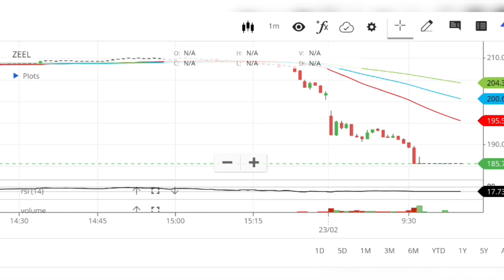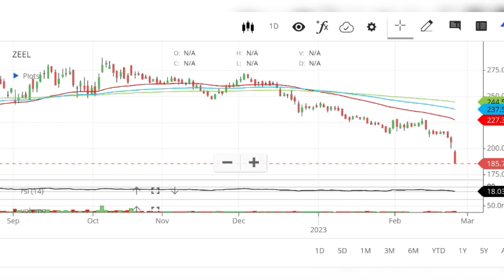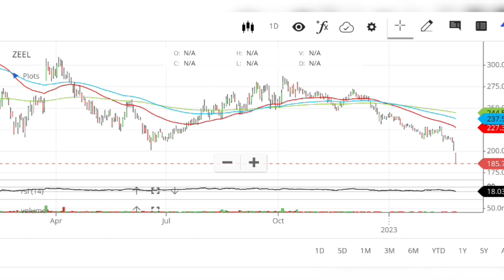क्यों हुआ Crash आज ये शेयर | Zeel share news today | zeel share latest news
zeel share, zeel share latest news today, zeel latest news, zee entertainment share news today, zee entertainment share, zee entertainment share latest news, zee entertainment share news, zee entertainment,